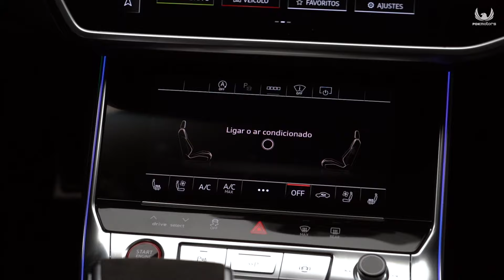Audi RS6 Avant - A perua mais rápida do mundo!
Neste vídeo da PDK Motors, vamos mostrar tudo sobre o Audi RS6 Avant, a perua esportiva alemã mais rápida já feita!

O Audi RS6 Avant está equipado com motor 4.0 V8 biturbo com 600 cavalos de potência e transmissão automática de 8 velocidades. Esta perua tem aceleração de 0 a 100 km/h em apenas 3,6 segundos.